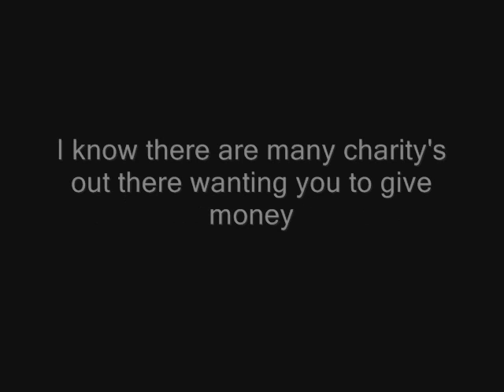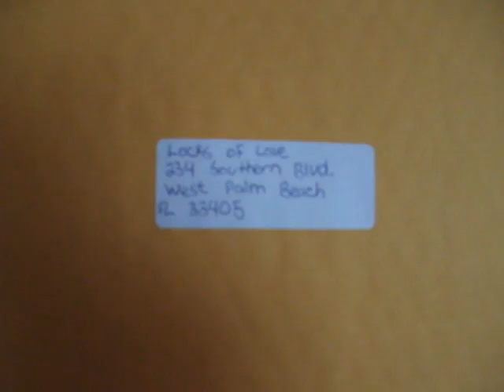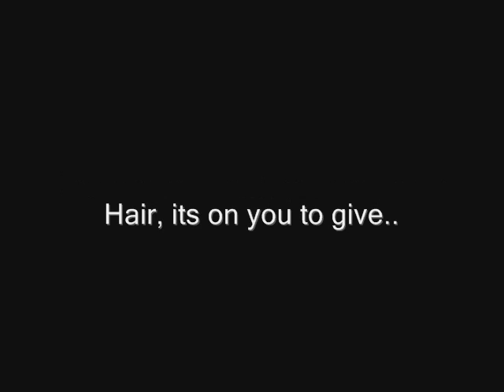Save Your Scissors "Locks of love"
This video is advertising for cancer patients in need of hair.  This is to make you aware of how easy it is to change someone's life..